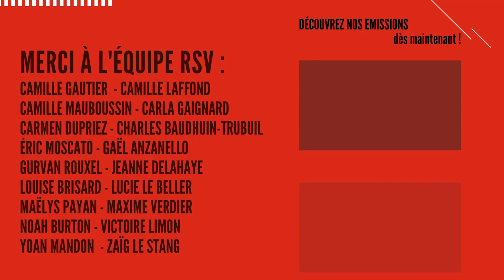CPGE SAINT VINCENT - CHRISTINE GIULIANI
Découvrez l'émission spéciale « SALON DU LYCÉEN ET DE L’ÉTUDIANT» du vendredi 13 et du samedi 14 janvier 2023 au parc expo de RENNES.

LOUISE BRISARD reçoit  CHRISTINE GIULIANI pour nous parler des CPGE SAINT VINCENT

Remerciements à l'équipe RADIOSV :
Camille GAUTIER - Camille LAFFOND - Camille MAUBOUSSIN - Carla GAIGNARD - Carmen DUPRIEZ - Charles BAUDHUIN-TRUBUIL - Éric MOSCATO – Gaël ANZANELLO - Gurvan ROUXEL - Jeanne DELAHAYE - Louise BRISARD - Lucie LE BELLER - Maëlys PAYAN - Maxime VERDIER - Noah BURTON - Victoire LIMON - Yoan MANDON - Zaïg LE STANG

Chef d'établissement de SAINT VINCENT PROVIDENCE et Directeur de production de RADIOSV : Étienne ROULLEAUX DUGAGE

Responsable RadioSV : Erwan FEREZOU

→ YOUTUBE : Radio Saint Vincent